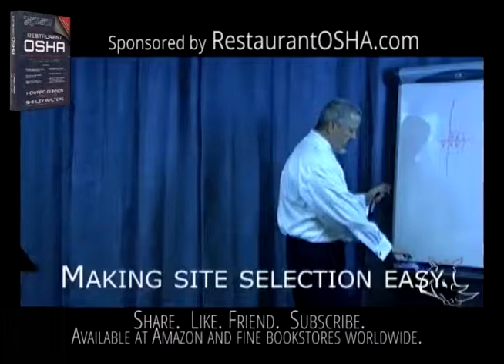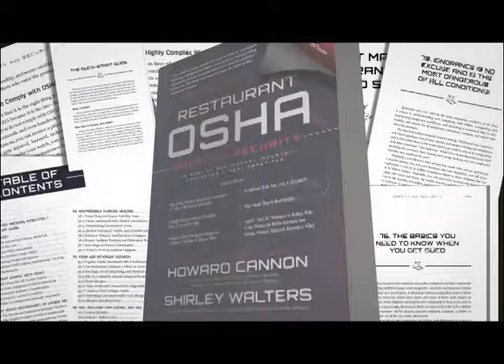Making Site Selections Easy